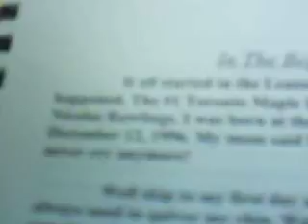Last Year.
what happens when I let Taylor use my camera.
:D
Starring; my grade 6/7 class.